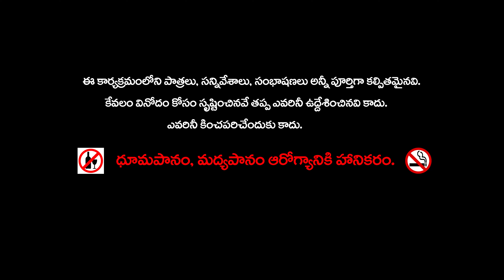అత్యాశ ఇల్లాలు మరియు మాయా పావురం తెలుగు కథ || Magical Parrot Animated story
అత్యాశ ఇల్లాలు మరియు మాయా పావురం తెలుగు కథ || Magical Parrot Animated story by Rsk Telugu stories